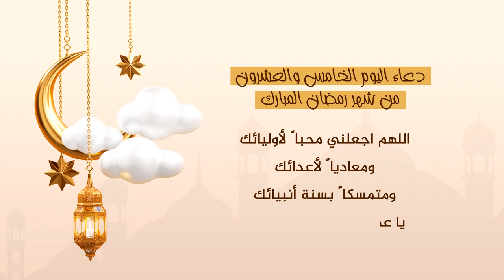دعاء اليوم الخامس و العشرون من شهر رمضان المبارك